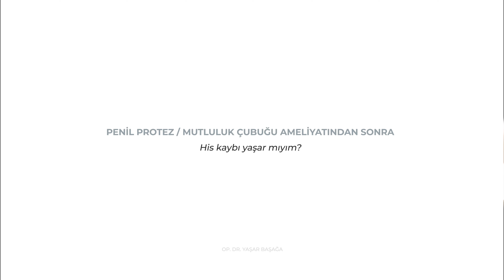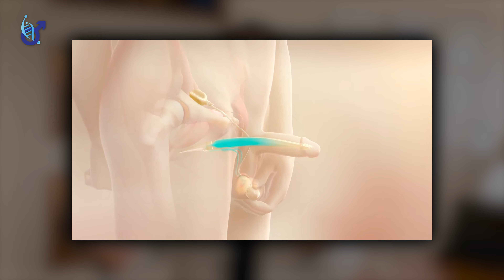PENİL PROTEZ SONRASI HİS KAYBI YAŞAR MIYIM?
Penil protez (mutluluk çubuğu) cerrahisi sonrası en sık karşılaşılan sorulardan biri 'His kaybı yaşar mıyım?' oluyor. Ancak, penoskrotal yaklaşımla yapılan penil protez ameliyatları sonrasında herhangi bir his veya haz kaybı yaşanmaz. İleri derecede sertleşme sorunu yaşayan bireylerin bu ameliyattan çekinmesine gerek yoktur. Penil protez, sertleşme sorunu tedavisinde kalıcı bir çözüm sunar ve hastanın cinsel hayatını normal bir şekilde sürdürebilmesine olanak tanır. Ameliyatla yerleştirilen protez, doğal sertleşme fonksiyonunu taklit eder, kontrolü tamamen hastaya bırakır, ve dışarıdan fark edilmez. Bu sayede, güvenli ve memnuniyet verici bir cinsel deneyim sağlar.